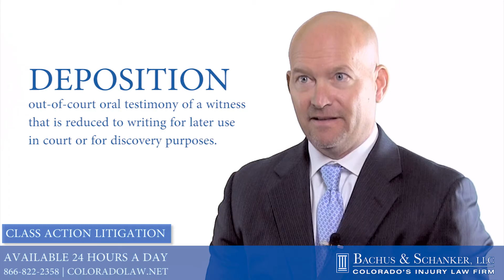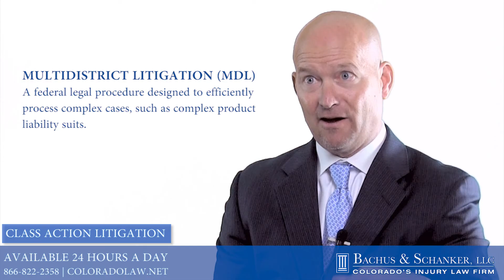What is Class Action Litigation?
Many people have a misunderstanding of what qualifies as a class action lawsuit. Class action litigation is when a group (a class) or a massive amount of people sue an entity based on unreasonable conduct.

Here, attorney Kyle Bachus explains in simple terms what class action litigation means and how an experienced personal injury lawyer can help.

We have also put together additional resources below to answer more of your class action questions:

At Bachus & Schanker in Denver, Colorado our lawyers represent injured people and their families. Our 32 lawyers and a team of more than 100 staff are here because we want to help accident and Personal Injury victims. Our lawyers’ initial review of a potential injury and accident case is free and confidential.